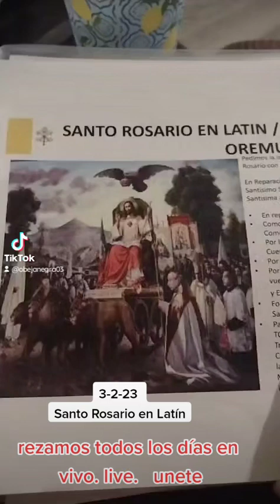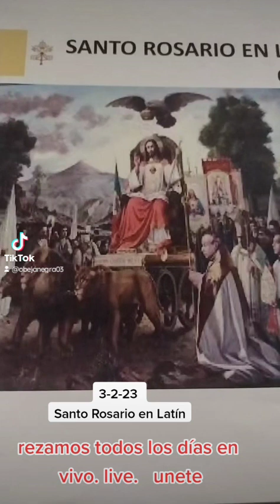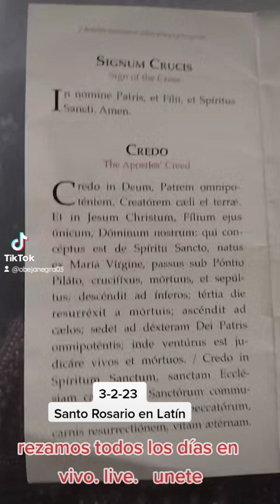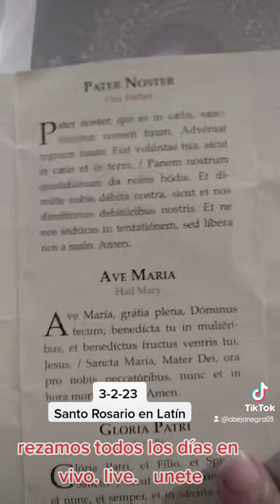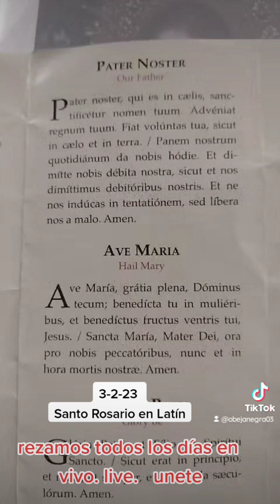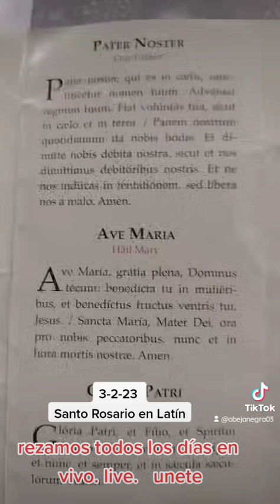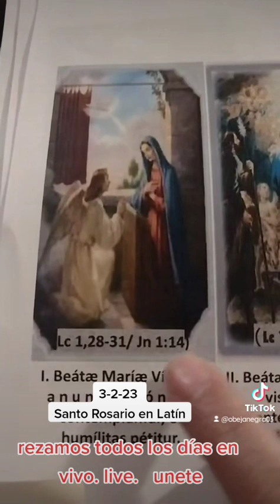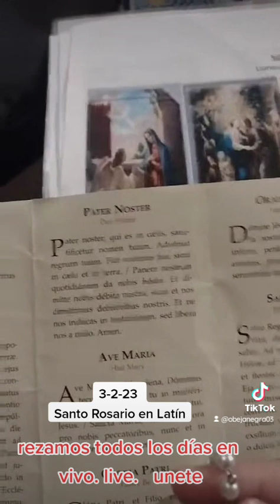buscamos en Obejanegra03 in tick tock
Rosario en Latín